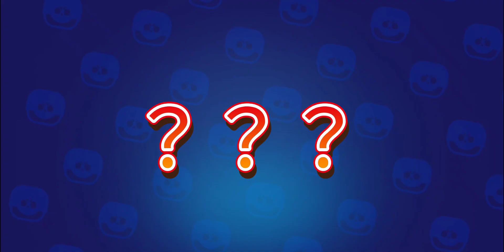【神回】ボニー＆イヴ両方出るまで無限に引きます！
イヴは本当は狙うだけで当てれると思ってませんでしたwそして確率ってなんだ？w